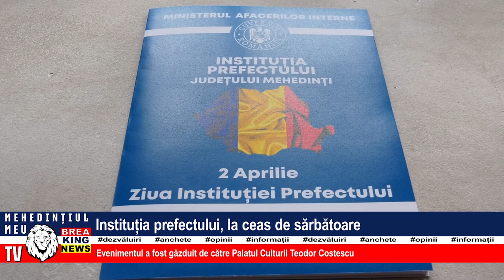INSTITUȚIA PREFECTULUI, LA CEAS DE SĂRBĂTOARE